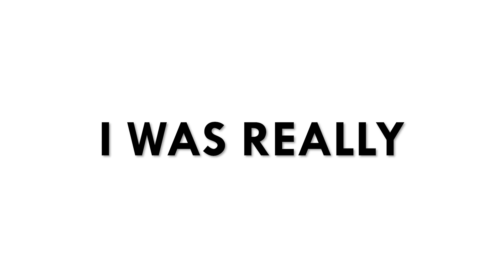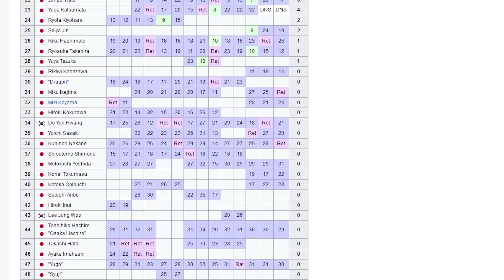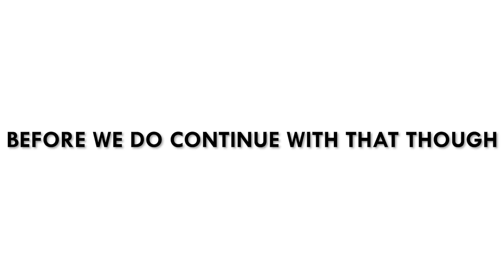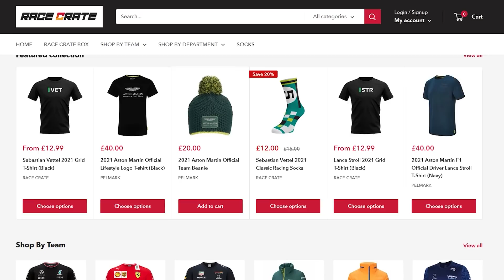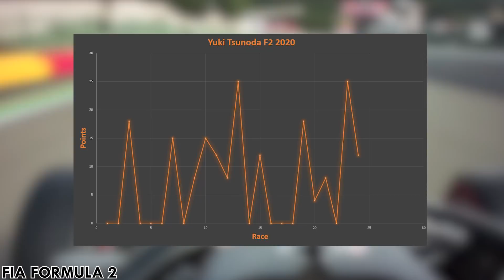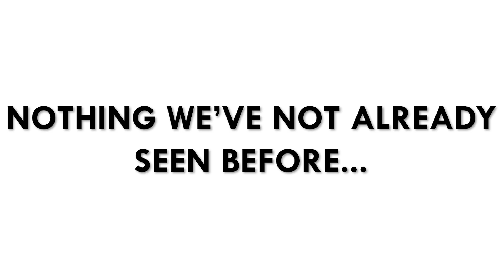Yuki Tsunoda: What's Going Wrong? And Why We Shouldn't be Surprised...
So after a fantastic start tothe 2021 season in Bahrain, where the man was called "one of the best rookies for a long time" by the likes of F1's higher ups, Yuki Tsunoda has had a bumpy ride in the world of Formula One. Here are my thoughts on why this may be happening, and why it shouldn't shock us whatsoever...